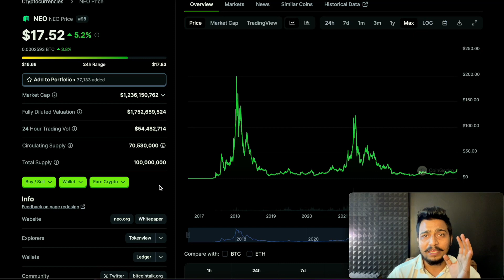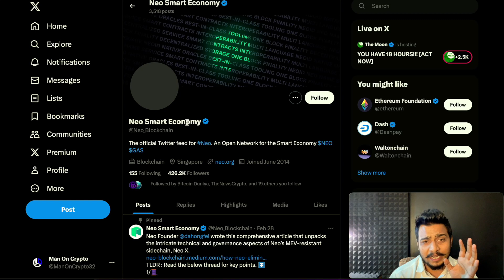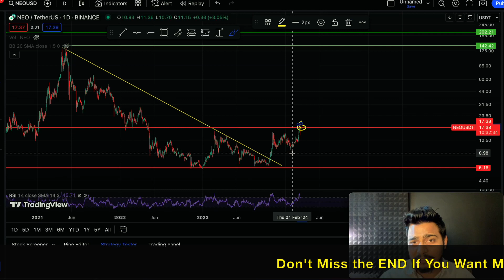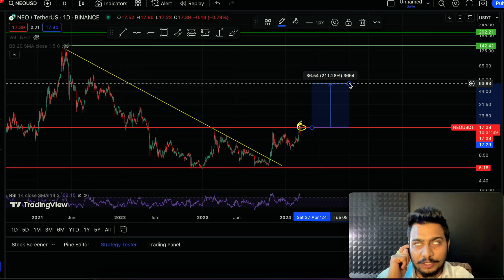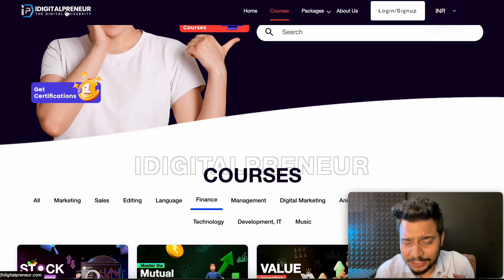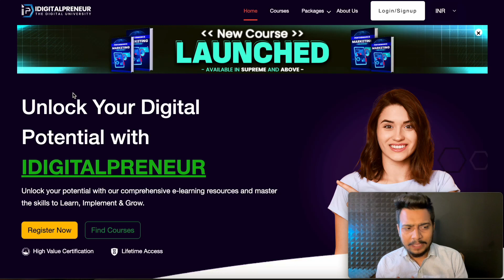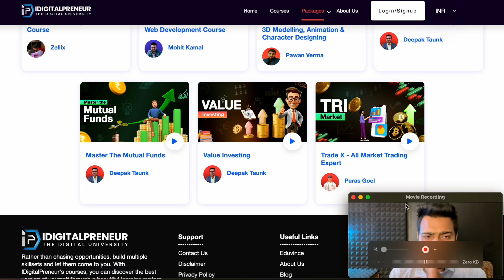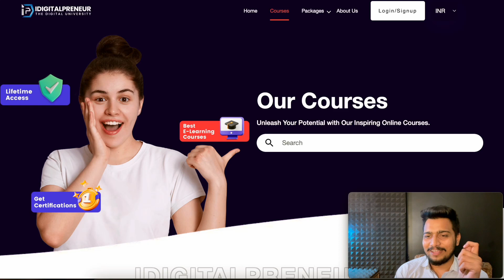NEO Price Predication 2024-25 | NEO Coin Update & Analysis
The fastest-growing ed-tech in the country. IDIGITALPRENEUR promises holistic growth to each and every individual in our community, by providing them an exposure way beyond the world of marketing. We work on helping you improve your knowledge, Implementation, Personality, and Presentation.

Vrajesh Chauhan
crypto update